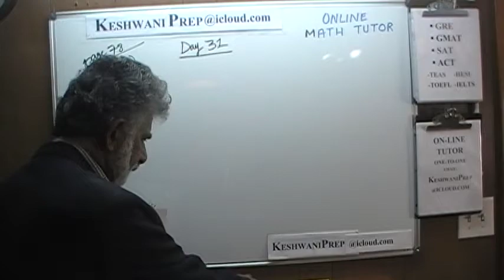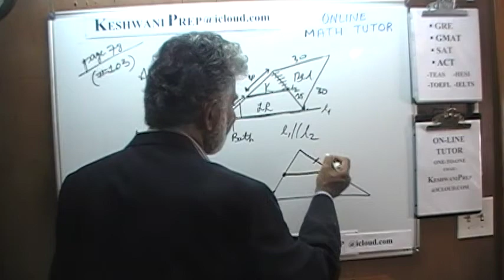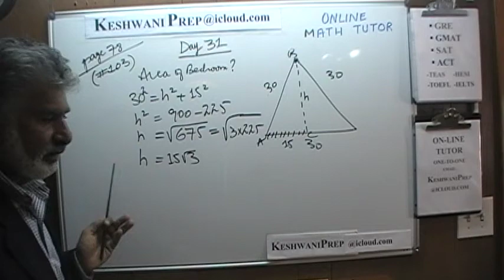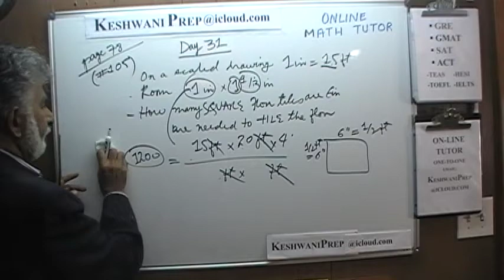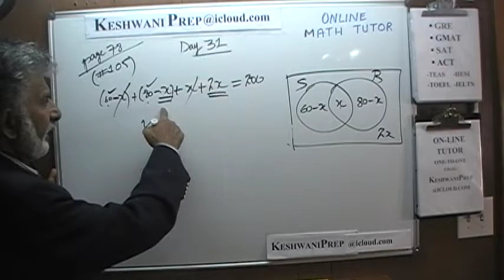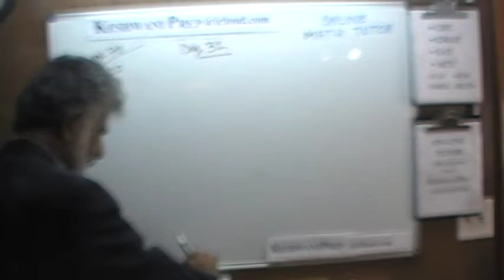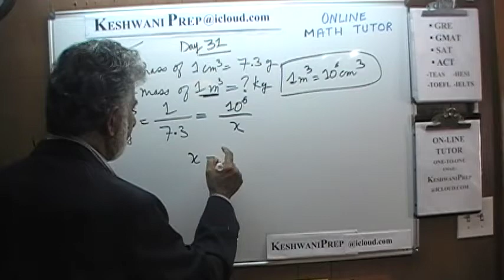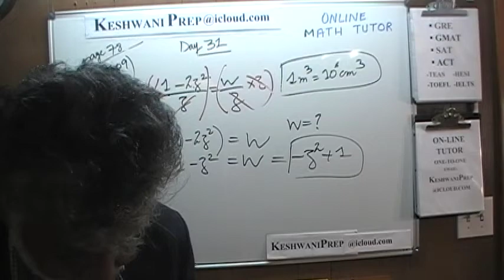GMAT 2021 Official Guide p78 Day 31 - Online Math Prep Tutor GRE, SAT, ACT, TEAS, HESI - Keshwani